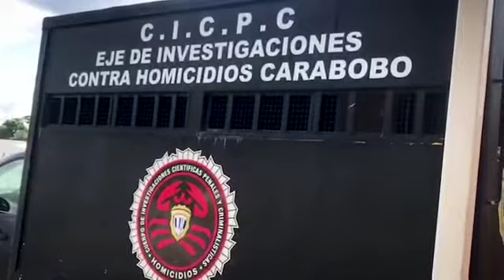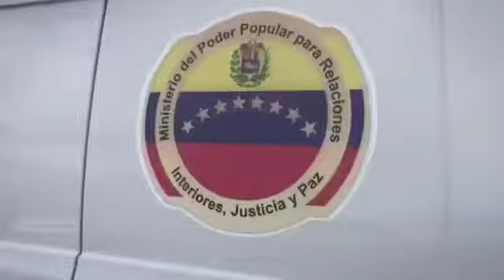En Carabobo ocurrieron 128 muertes violentas durante el primer semestre de 2021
El Observatorio Venezolano de Violencia en Carabobo publicó su informe del primer semestre de 2021, en dónde reveló que Valencia ha concentrado la mayor cantidad de muertes violentas con el 46,82% de las víctimas.